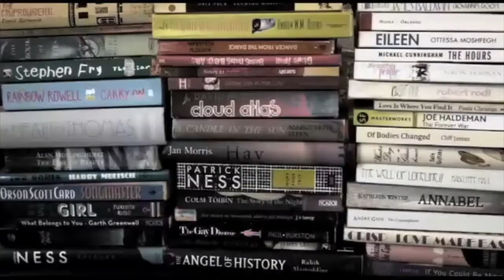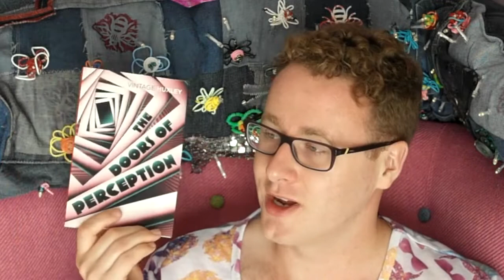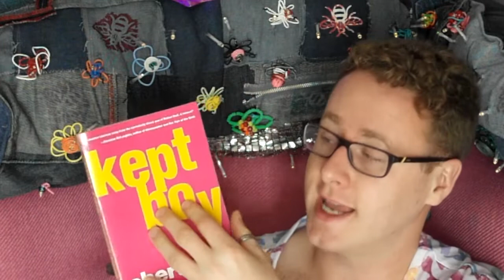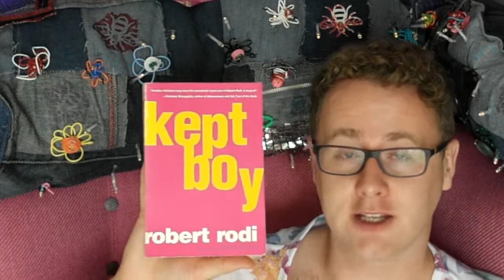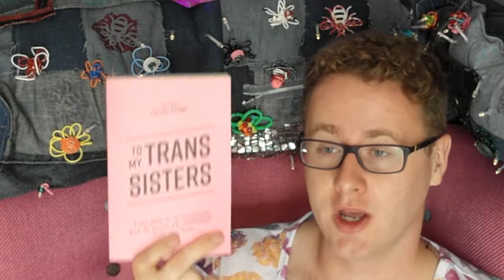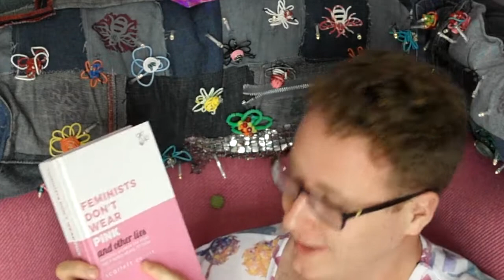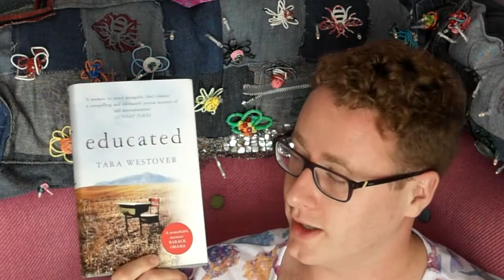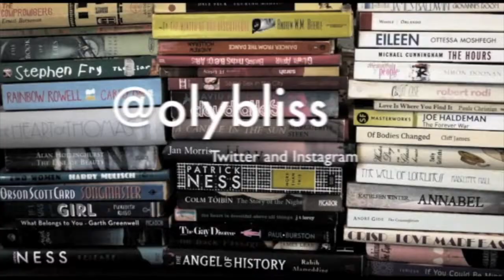My Recent Haul feat. Cheltenham Literature Festival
Hi All!

This is my channel BookDraw I have recently been travelling quite a bit and on my travels I have picked up a few books along the way I picked up a few books from Gays is the Word and Cheltenham Literature festival and have include a bit from a couple of panels.

Books mentioned:

The Bleak House by Charles Dickens
On Being Blue by William H Gass
The Doors of Perception by Aldous Huxley
Pansy Boy by Paul Harfleet
Kept Boy by Robert Rodi
To My Trans Sisters edited by Charlie Craggs
Feminists Don't Wear Pink curated by Scarlet Curtis
educated by Tara Westover
Sabrina by Nick Drnaso

Go over and check out other lovely channels mentioned